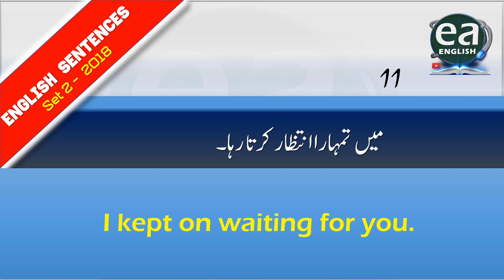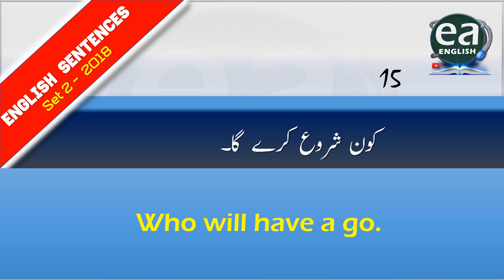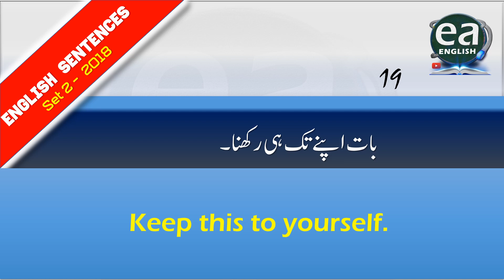10 English Sentences With Urdu Translation Set 2